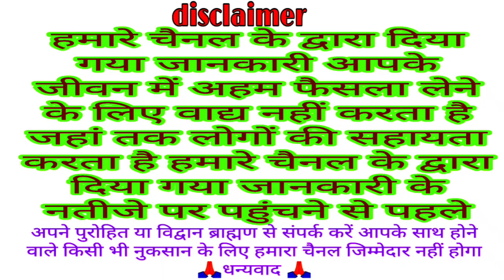भाद्रपद मास की संकष्टी चतुर्थी 2 या 3 सितंबर 2023 | sankashti Chaturthi kab hai